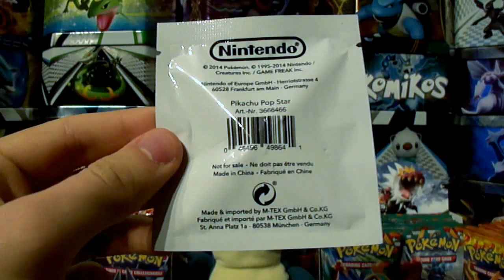#1 Collection: Cosplay Pikachu Pin - Pokemon Alpha Sapphire Omega Ruby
Nintendo było oficjalnym partnerem turnieju SUPERNOVABLAST3 w Mediolanie we Włoszech. Z tego powodu dla każdego z graczy przygotowano jedną losową przypinkę oraz kod na specjalne demo OR/AS. Mi z trudem udało się skompletować całą kolekcję pięciu z nich.

Zapakuj, napisz list i wyślij na adres:

HIKOMIKOS
Skr. Poczt. 135
27-400 Ostrowiec Św. UP1